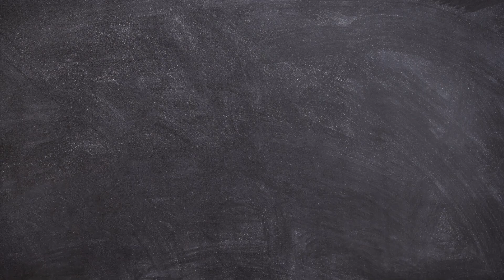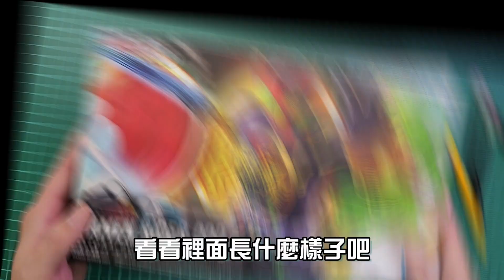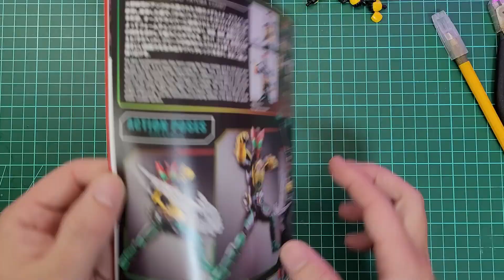" 誠意滿滿的假面騎士模型~!! " FRS 假面騎士 OOO 模型組裝開箱 (仮面ライダー Kamen Rider オーズ ) 《曼仕德》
繼上次組裝過DECADE
就覺得這系列很厲害
這次組裝的OOO是比較近期的
就有感受到組裝體驗更好
而且配件依舊給的很足
真的是誠意滿滿阿!!

This video was made for viewers over 13+